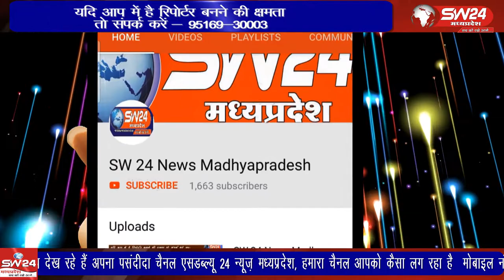kasrawad- कसरावद स्थित नील तालाब का अब कायापलट होगा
कसरावद स्थित नील तालाब का अब कायापलट होगा, विधायक सचिन यादव की पहल पर राज्य सरकार ने नील तालाब के सौन्दर्यीकरण की स्वीकृति प्रदान कर दी है। कसराव से अकिल खान की रिर्पोट